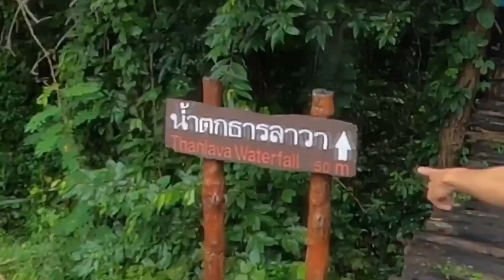พาไปชมน้ำตกบุรีรัมย์ | น้ำตกธารลาวา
บุรีรัมย์เราก็มีน้ำตกกับเค้าด้วยน้า วันนี้โดมมี่และโรบิ้นจะพาทุกคนไปเที่ยวชมน้ำตกกว่า 10 ชั้นที่วนอุทยานภูเขาไฟกระโดง